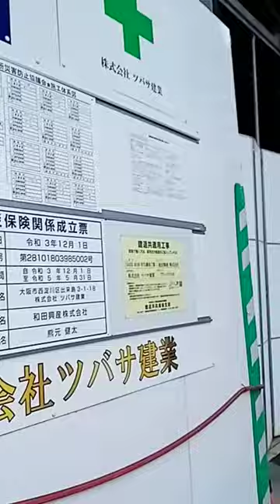粟井啓介より建て過ぎた建物神戸市中央区４